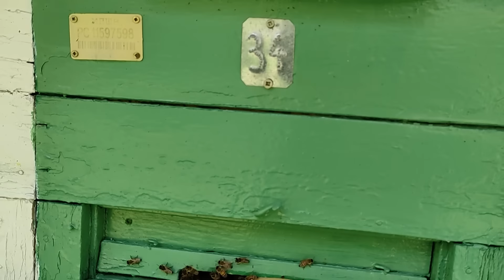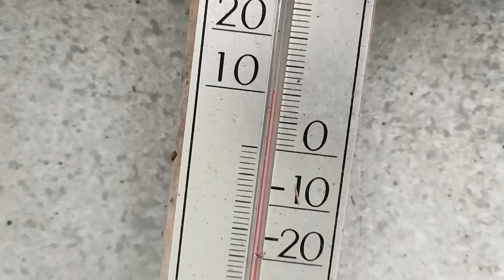Pădurea de bagrin p 3 ce avem în lăzi